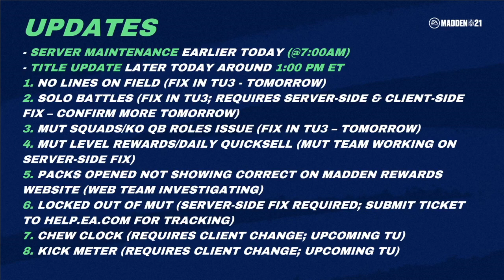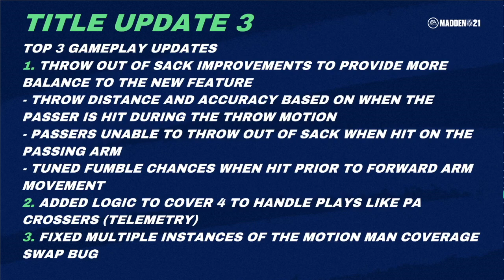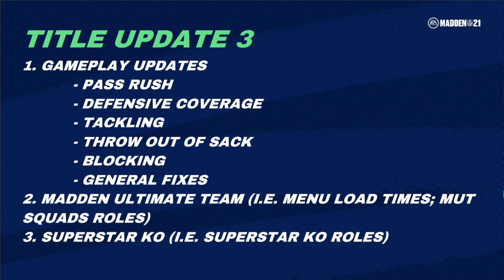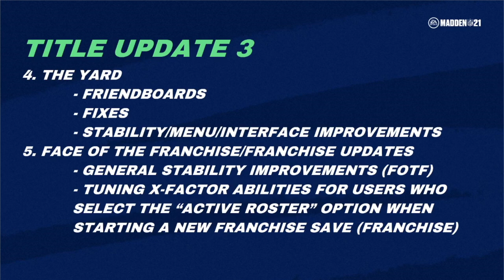ICYMI GMM STREAM TITLE UPDATE TODAY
In this video, rebroadcast of the good morning madden stream.